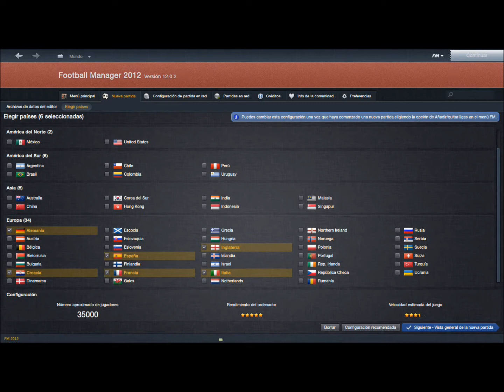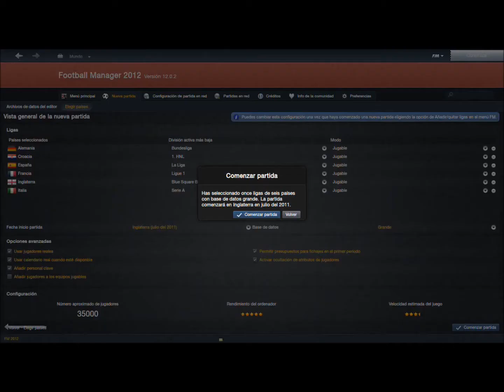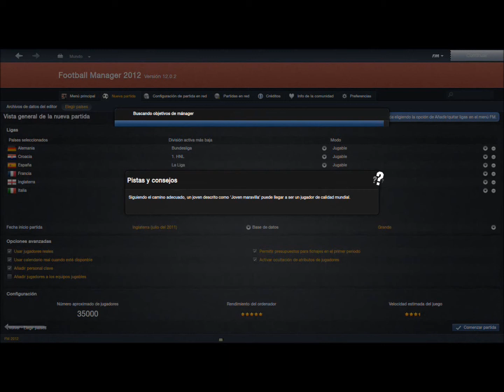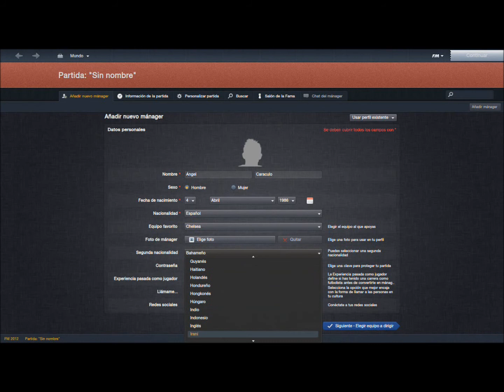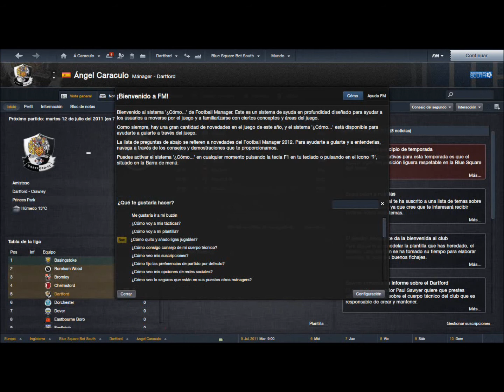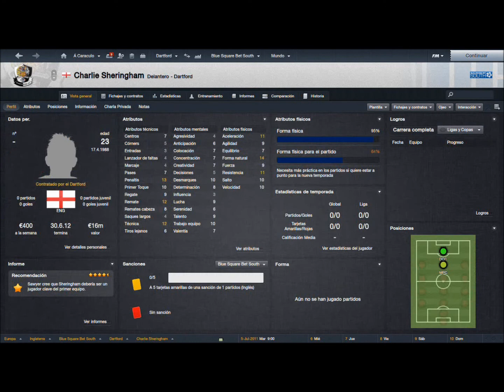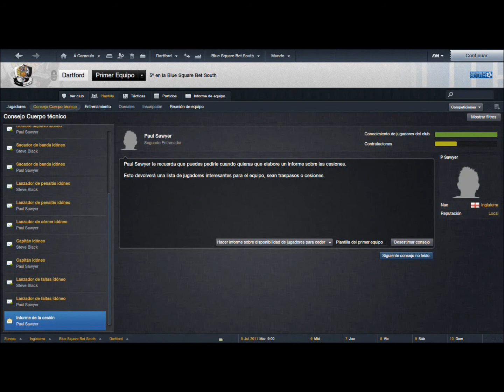Capítulo 1 Football Manager 2012 Introducción (Dartford)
Aquí está el primer capítulo del Football Manager 2012, dejad comentarios, favoritos y suscripción que es una buena ayuda!